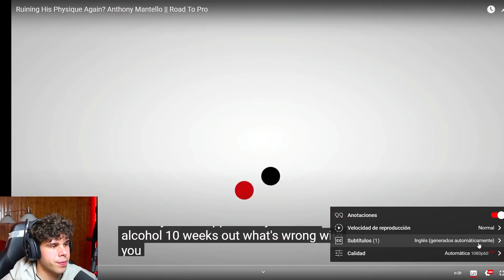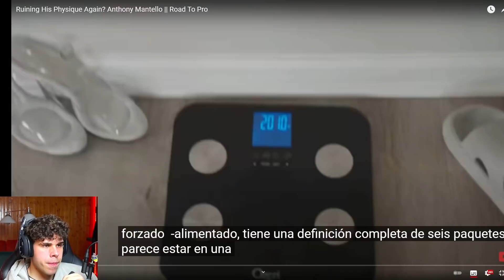EL JOVEN DE 19 AÑOS QUE DIRIAS QUE ES NATURAL PERO NO! Y QUIERE SER IFBB PRO - ANTHONY MANTELLO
Hoy vemos el caso de Antonhy Mantello quien está buscando conseguir el carnet pro de la IFBB con una muy corta edad
CODIGO VICTOR Y OS LLEVAIS EL SHAKER DE ESTOY PA OPEN DE REGALO